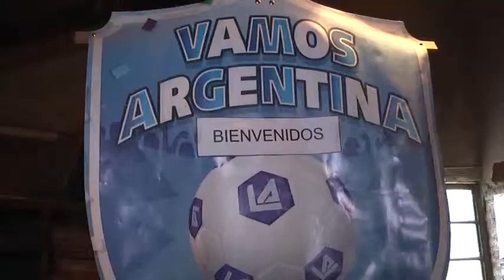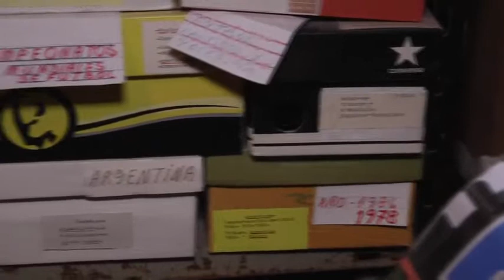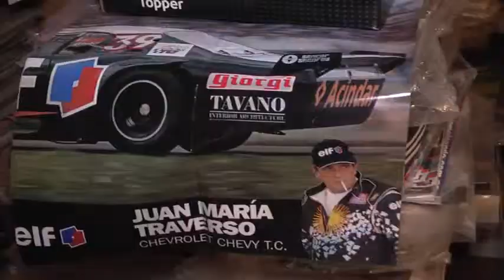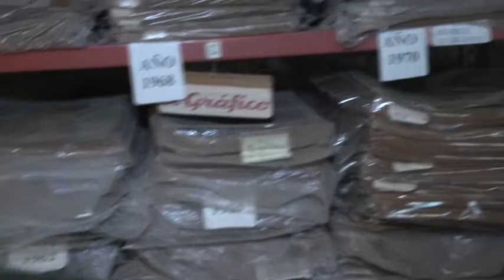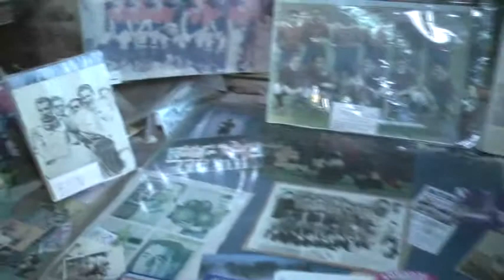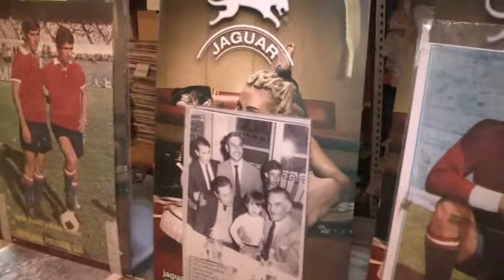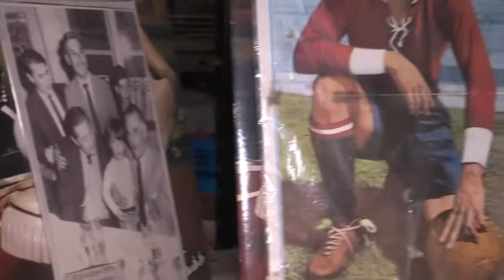11 DESTACADO LUIS ZAPATA